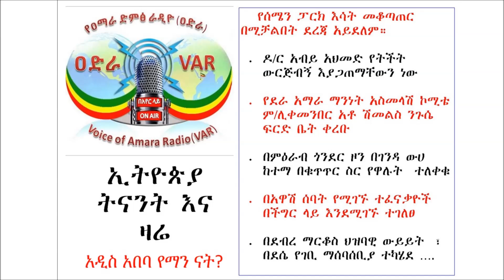Voice of Amara Radio - 01 April 2019